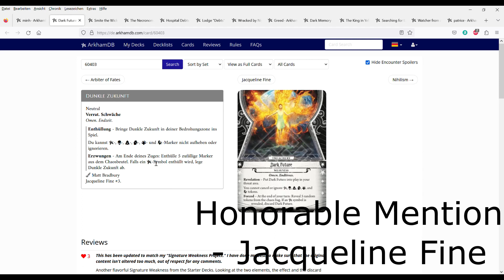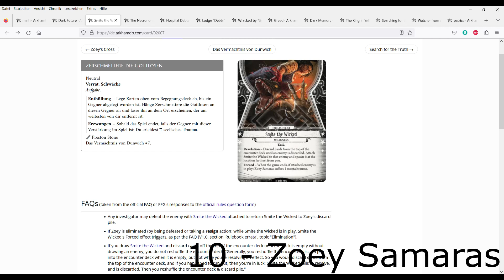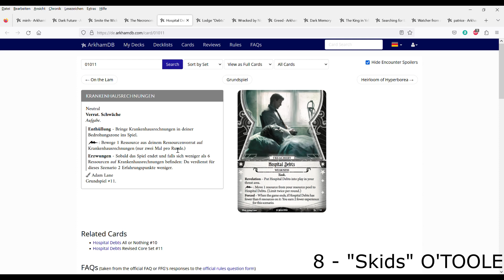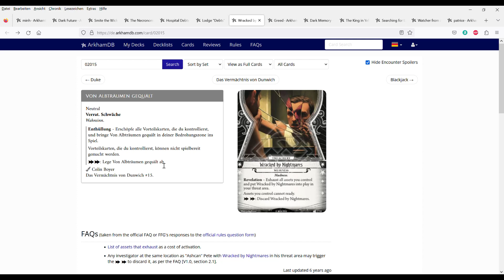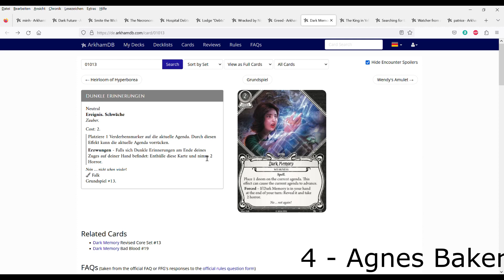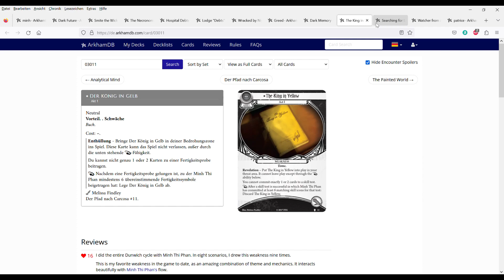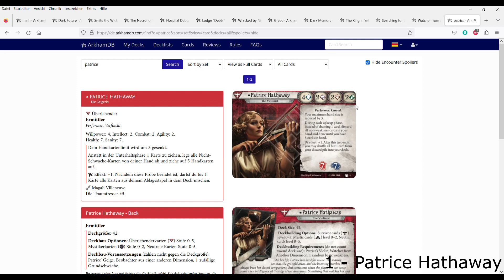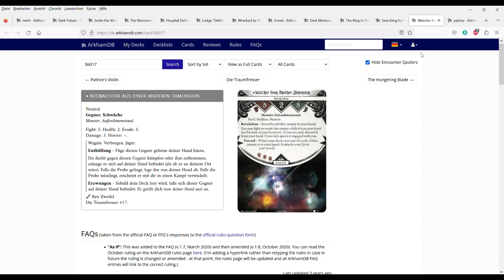Arkham Horror LCG - Top 10 Ermittlerschwächen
Jeder Ermittler bringt sie mit. Schwächen, die man nur zu gerne vermeiden möchte.